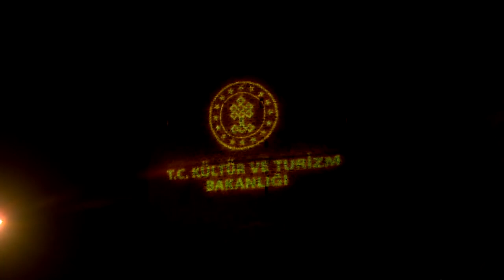İstanbul’un Fethi’nin 568 yıl dönümü